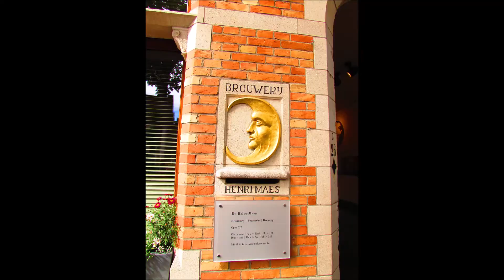My Movie 2